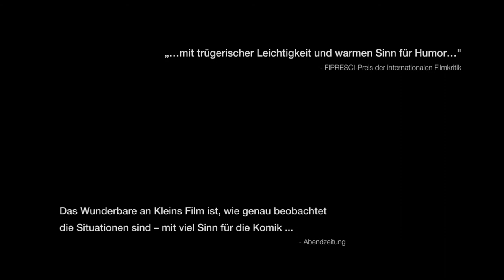Dinky Sinky - Trailer 1 - Deutsch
Dinky Sinky:
Frida wünscht sich ein Kind. Doch ihre Sehnsucht erfüllt sich nicht, und dann läuft auch noch der Mann davon. Während um sie herum ein regelrechter Babyboom ausbricht, verläuft ihr eigenes Leben vermeintlich rückwärts. Für Kummer bleibt keine Zeit. Sie ist 36 Jahre alt und der festen Überzeugung: jetzt oder nie. Es muss schnell ein neuer Lebenspartner her. Erst spät merkt Frida, dass die Jagd nach einem perfekten Leben nicht der Weg zum großen Glück ist.

Regie: Mareille Klein

Cast: Katrin Röver, Till Firit, Ulrike Willenbacher

DINKYSINKY_TLR-1_F-185_DE-XX_20_2K_KOR_20171204_S76_IOP_OV_2k.mp4